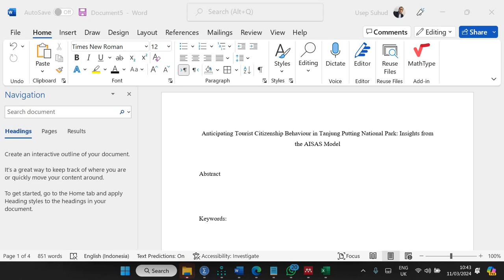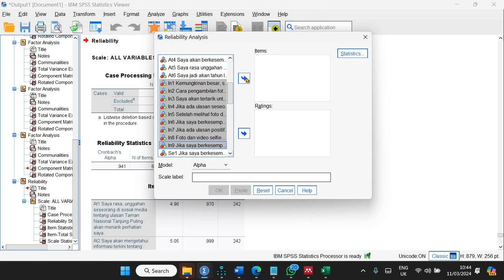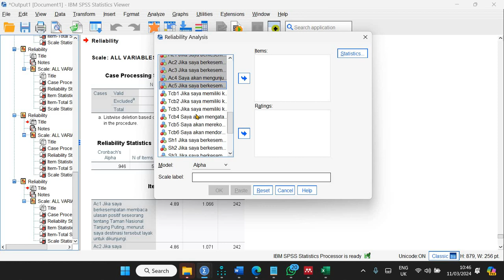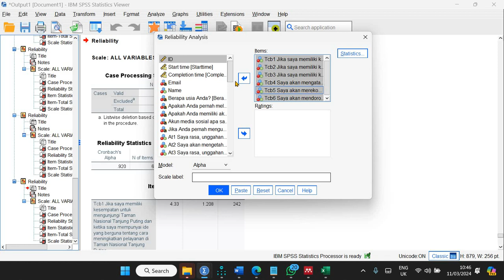892 Tourist Citizenship Behavior 3: Uji Reliabilitas Data